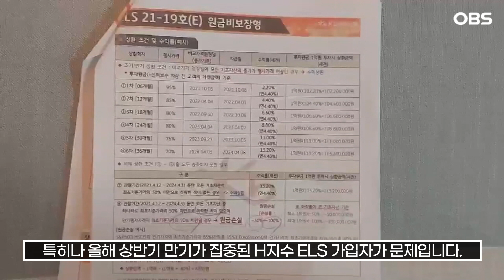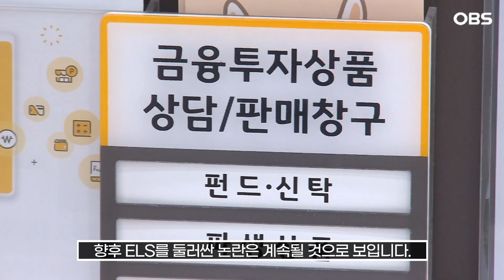[자막뉴스] ELS 팔았더니… 은행은 7천억 벌고, 고객은 60%잃고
주요 시중은행들이 지난 3년 사이 고위험·고난도 금융상품인 주가연계증권 ELS를 대거 팔아 약 7천억 원의 이익을 거뒀습니다.

KB국민·신한·하나·우리·NH농협 등 국내 주요 5개 은행이 2021년부터 2023년 3분기까지 ELS 판매 수수료로 얻은 이익은 6천815억 원.

그중 홍콩H지수가 정점을 찍은 2021년, 관련 ELS의 판매 수수료가 2천806억 원이나 됐습니다.

2022년에도 1천996억 원, 지난해에도 3분기까지만 2천11억 원을 벌었습니다.

그러나 이와 반대로 상당수 ELS 가입자는 투자 수익은커녕 오히려 원금 회수를 걱정해야 하는 상황입니다.

특히나 올해 상반기 만기가 집중된 H지수 ELS 가입자가 문제입니다.

현재 H지수는 2021년의 절반을 밑돌며 대규모 손실이 확정되고 있습니다.

지난달 하순 만기를 맞은 일부 상품의 손실률은 거의 60% 수준입니다.

금융당국에선 ELS 판매 중단을 검토하겠다고 나서는 등 압박하고 있지만,

은행 입장에선 수익성을 무시하기 어려워 향후 ELS를 둘러싼 논란은 계속될 것으로 보입니다.